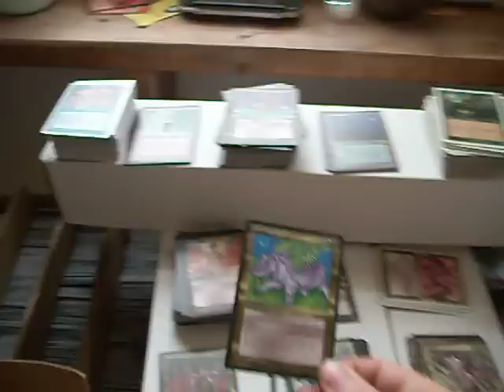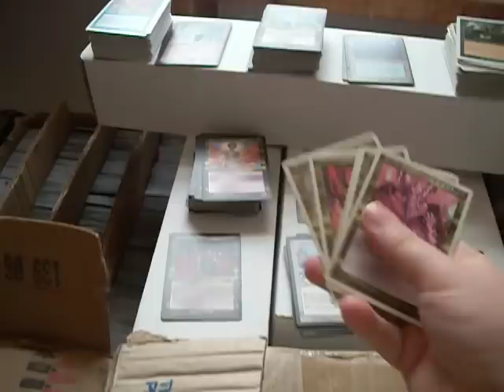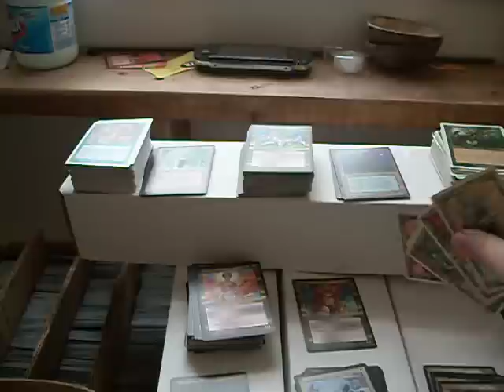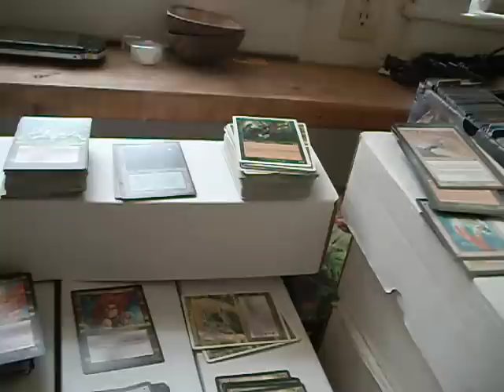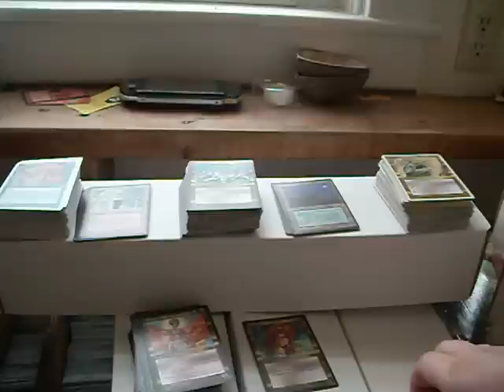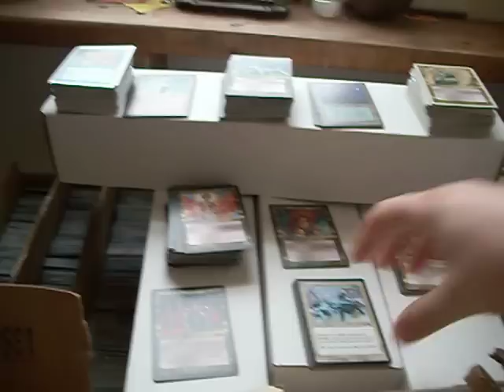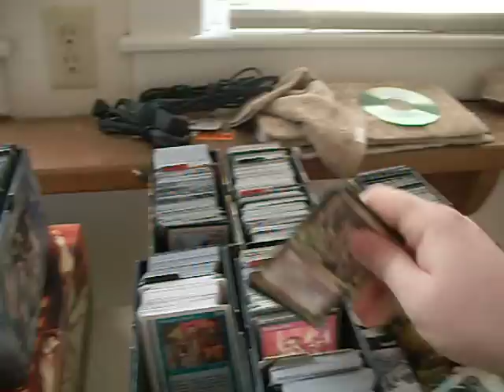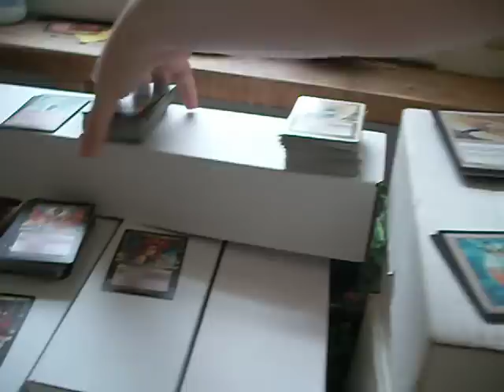Magic Organization Day 12 - 14 March 2011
Wanna rob my apartment?